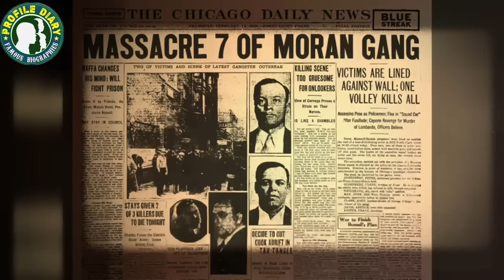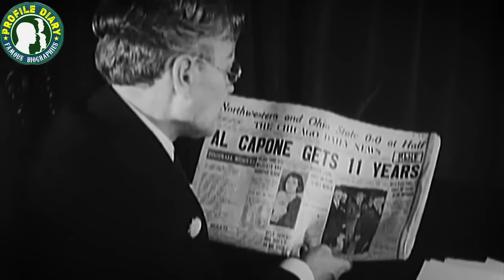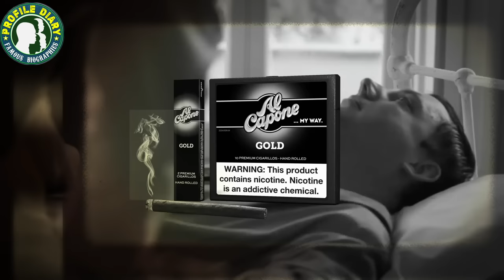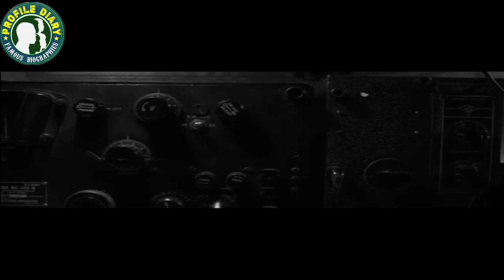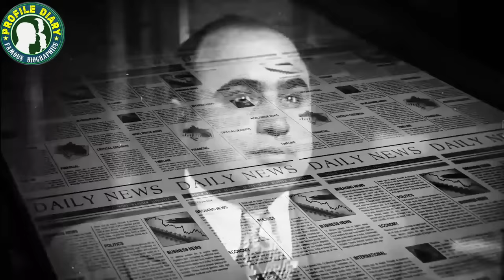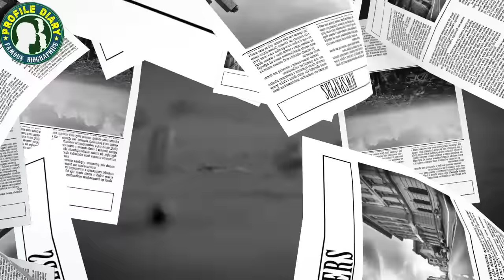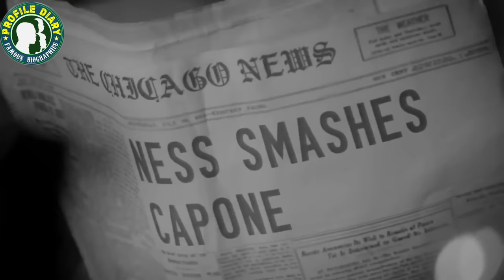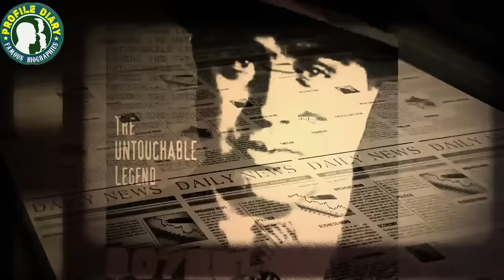Al Capone: A History Of Chicago's Infamous Mob Boss - New Documentary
Welcome To Today's Profile Diary Episode
"Unveil the Essence of History: Every Turn of Events Through Individual Biographies. At Profiles Diary, we delve deep into human history, recognizing that every significant moment, from battles to revolutions, is a reflection of the decisions and experiences of individuals. Our pioneering YouTube documentaries offer comprehensive, meticulously researched insights. Authored by certified historians, our scripts bring neutrality and accuracy. Crafted by award-winning professionals, our films set the gold standard for detail, quality, and impartiality. Join us to experience the lives that shaped the world."